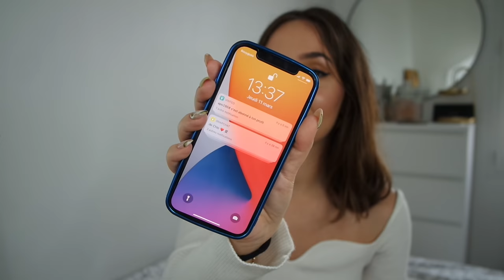COMMENT JE SUIS PASSÉ D'UNE TAILLE 32 À UN 36 (+12KG SANS MEDICAMENTS)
Salut, salut aujourd'hui nouvelle vidéo sur comment prendre du poids, comment j'ai pu prendre 12kg sur cette année de confinement  grâce à une bonne alimentation, de la volonté et du sport !
J’espère que ça vous plaira, pleins de bisos

A très vite pour ma prochaine vidéo !

Carla ✿